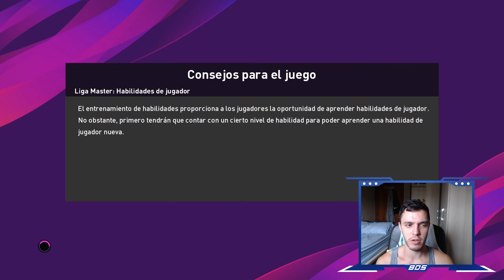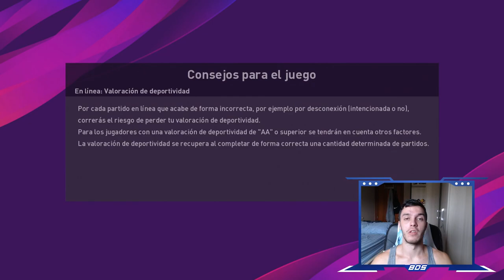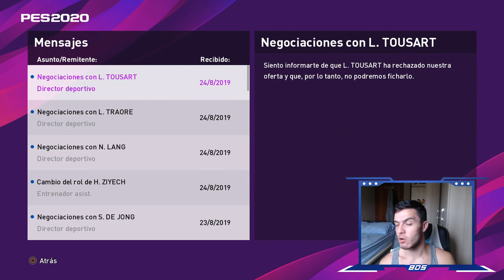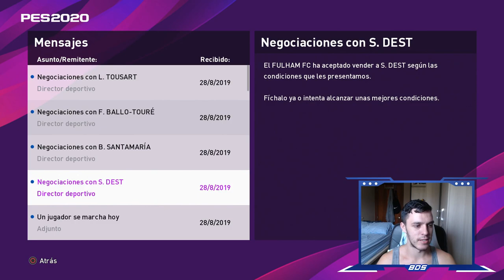PES 2020 LIGA MASTER TROTAMUNDOS | AJAX | LA NEGOCIACIÓN IMPOSIBLE #2